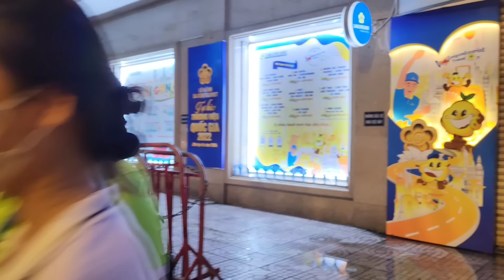RỬA MẮT THIÊN ĐƯỜNG VUI CHƠI VỀ Ở PHỐ ĂN CHƠI BẬC NHẤT SÀI GÒN| SAIGON VIETNAM NIGHT WALK TOUR 2024